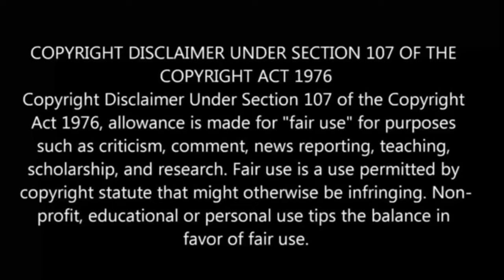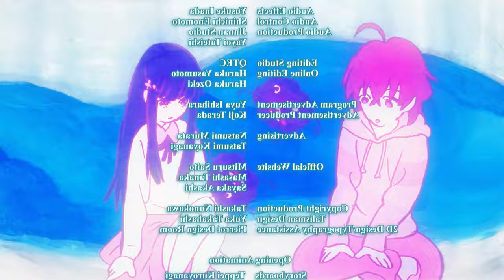Twin Star Exorcists Episode 27 in Tamil | Anime in tamil